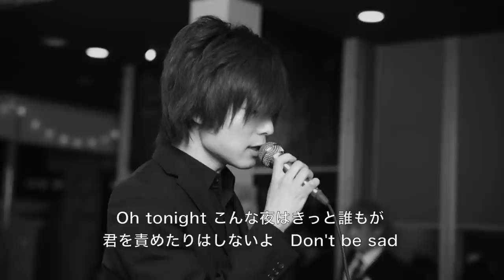【泣ける歌】三浦大知「Lullaby」Piano R&B Version 歌詞付き 高音質 Daichi Miura ララバイ Lyrics HQ by 小寺健太